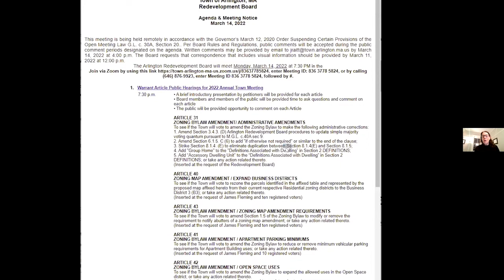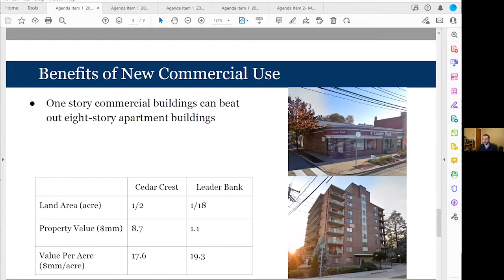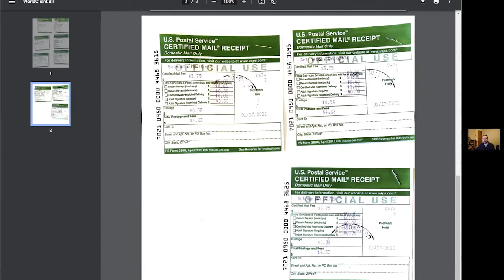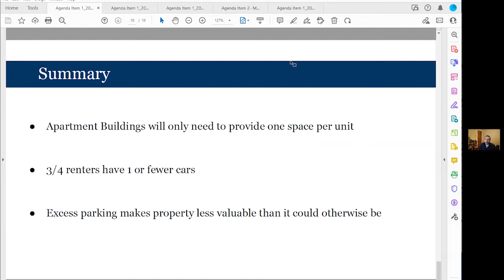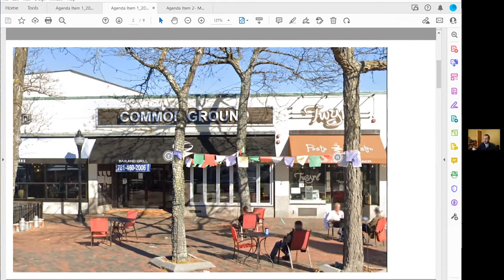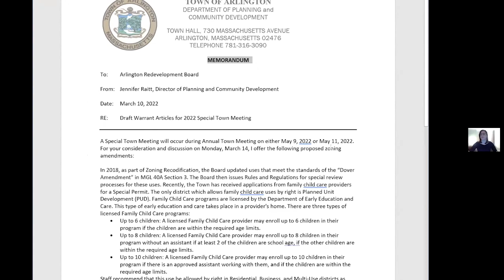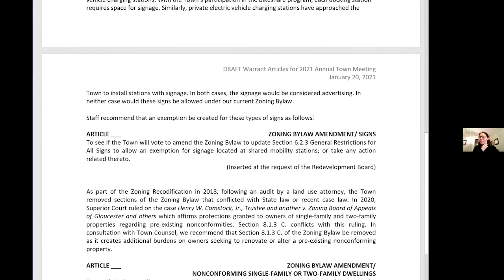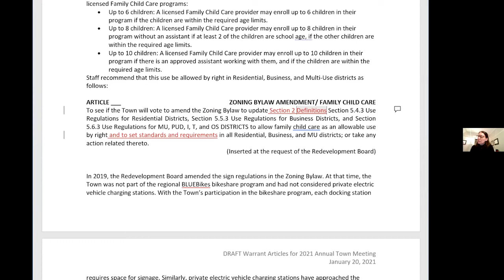Redevelopment Board Meeting - March 14, 2022